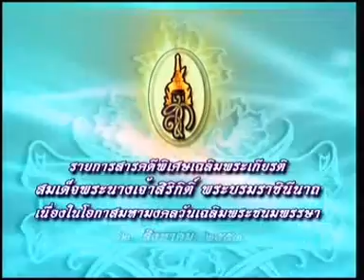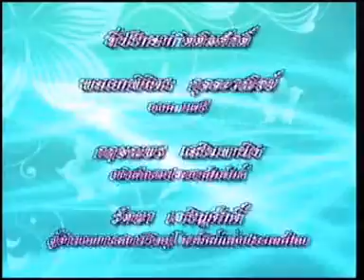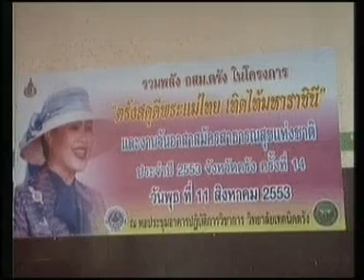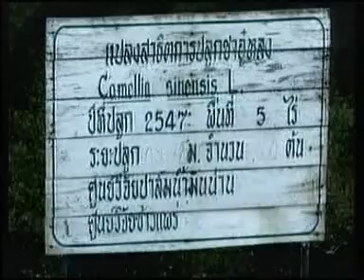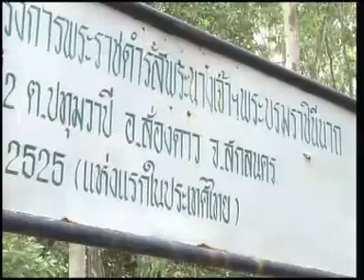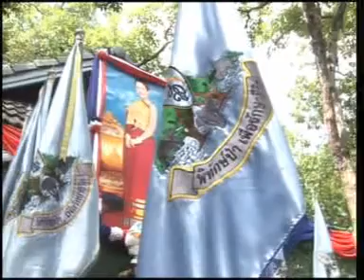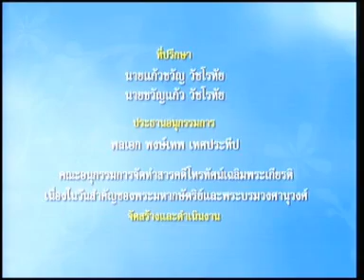11AUG10 THAILAND's NEWS 2of10; PART2